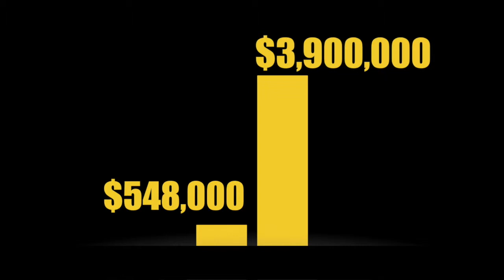Classic Auto - Lamborghini Video Infographic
Lamborghini aficionados appreciate these exotic Italian supercars for their unique styling and impressive engines, but with these high performance sports cars can come high standard insurance premiums.

Classic Auto Insurance specializes in tailoring Lamborghini insurance policies that capture the full value of your precious investment while offering the best benefits in the industry.

Call or click Classic Auto today!